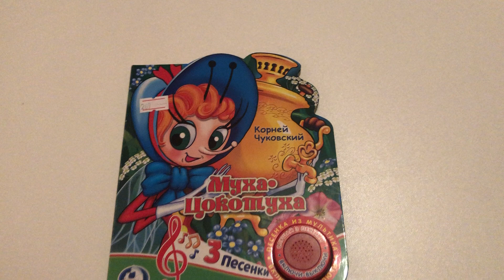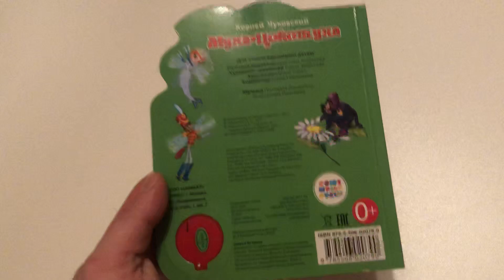Муха-Цокотуха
Музыкальная книга ,умка